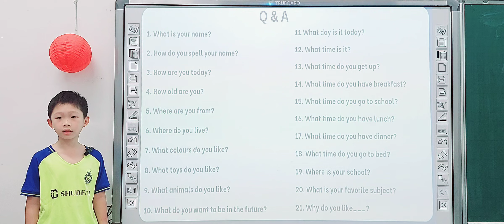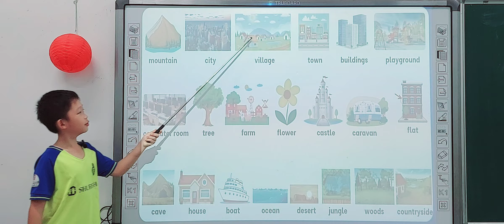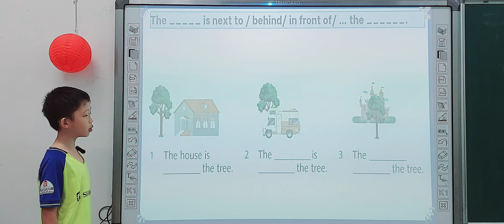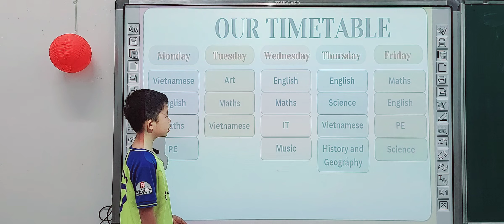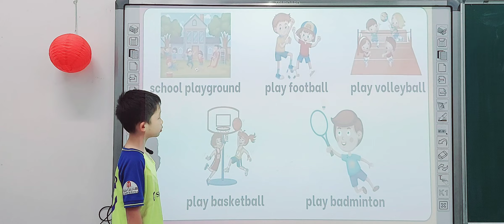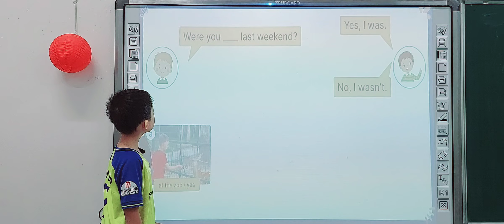Anh Quốc - E4 Kids 5 - Final Term 1